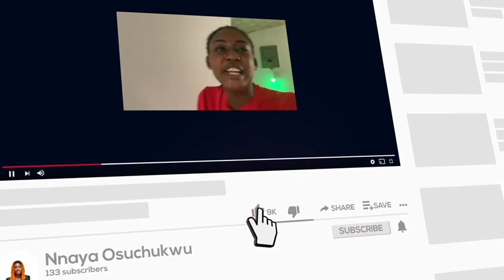Parfait (HANGING OUT WITH MY NEIGHBORS ,WE HAD THE BEST PARFAIT EVER)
Hi guys my video ,is just about a day I took my Neighbors for parfait ,so they confirmed its actually the best in port harcourt😋 relax and enjoy